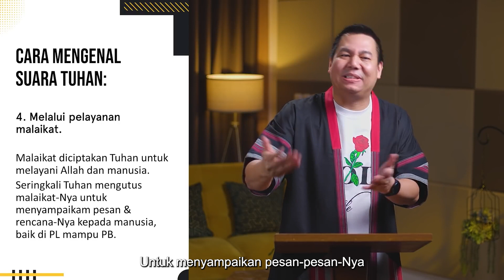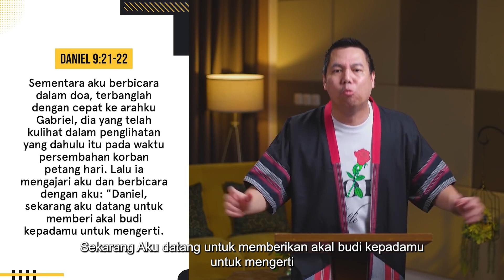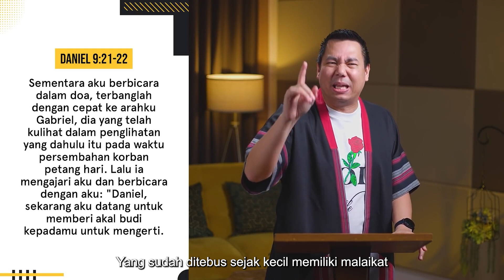Pelayanan Malaikat - Yoanes Kristianus